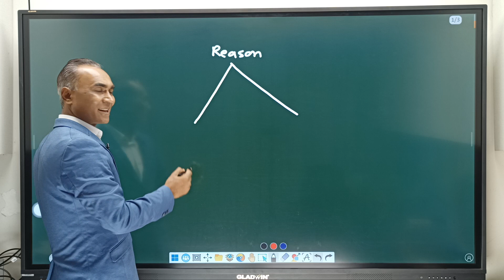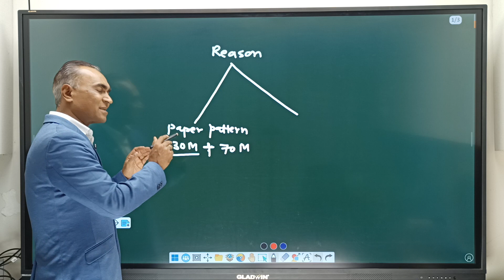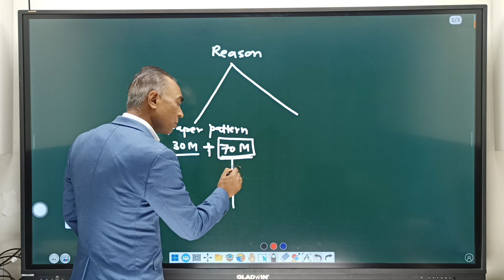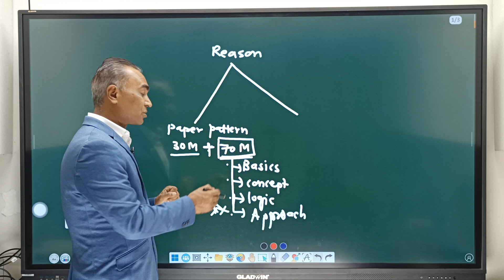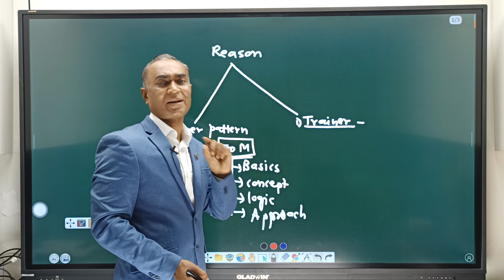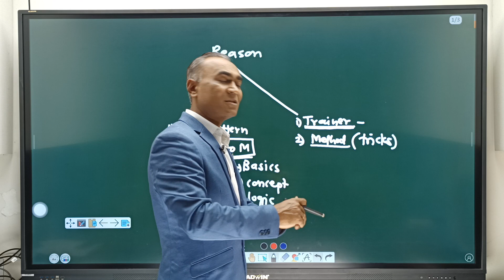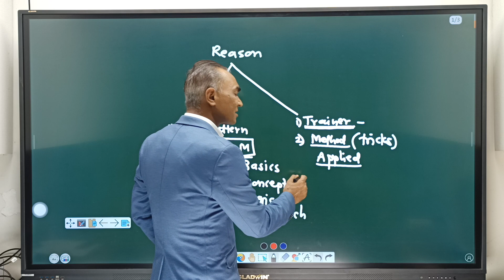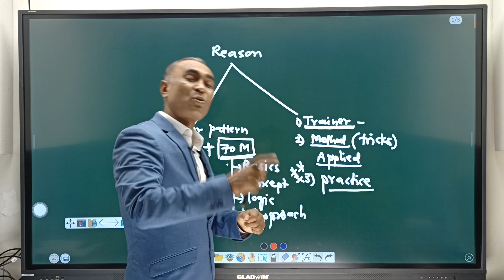Real Talk: Reasons Why Engineering Students Don't Perform | Coach Manoj Chaudhari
Discover the real reasons behind the struggles of engineering students in this video with Coach Manoj Chaudhari. In this video, Coach Manoj Chaudhari breaks down common challenges faced by students and provides straightforward insights on how to overcome them. No jargon, just practical advice to help you navigate the hurdles and boost your academic performance. If you're an engineering student looking for genuine guidance, this video is a must-watch. Let's get real about success in engineering – watch now!